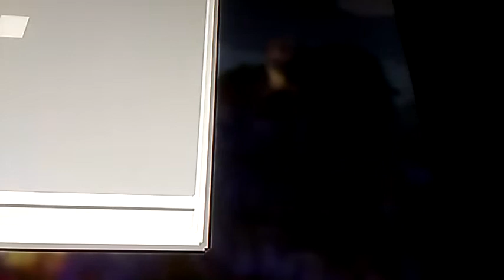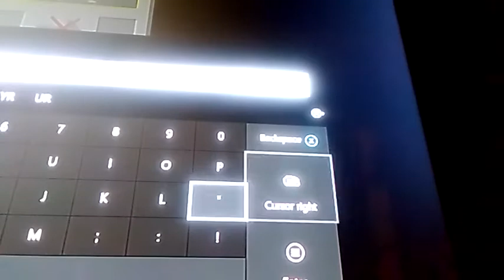Behind the scenes in star wars and my awesome world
I am behind the scenes in mcsw mincraft star wars Xbox I'm offline:( but I have awesome world